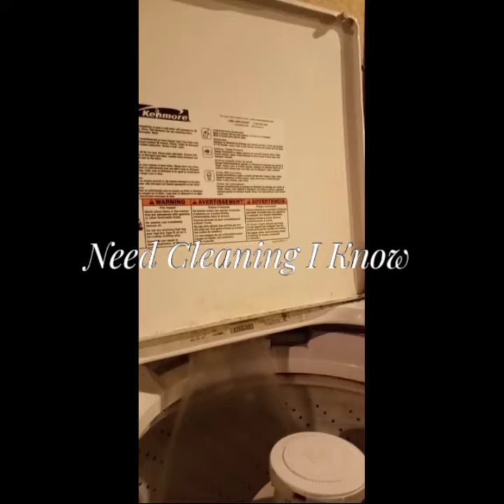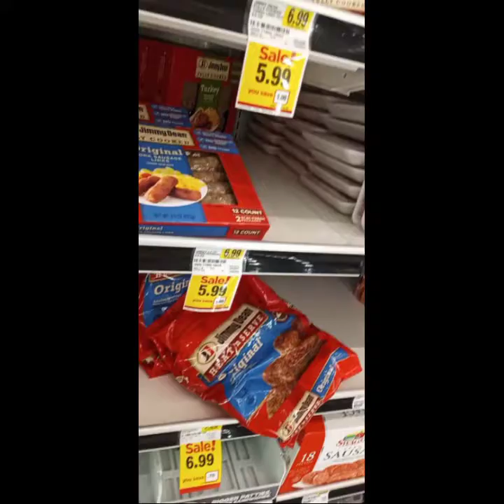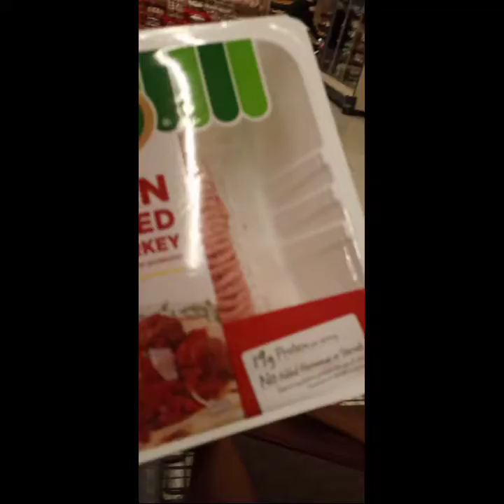SRQ Sunday Vlogs 👀